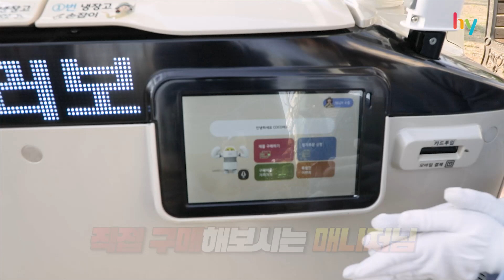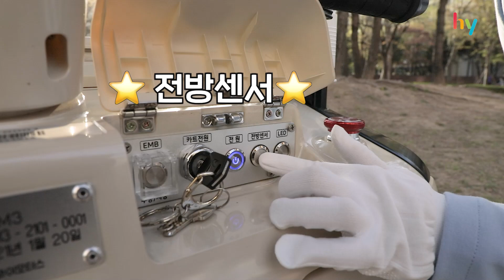[프레시스타 2기] 프레딧 hy 프레시스타 l 02 편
프레시매니저의 영원한 단짝❤
코코

안전성 뿐만 아니라 편리성까지 개선된 코코 3.0을
✨🎉프레시스타가 직접 만나보았습니다!✨🎉

감탄 가득한 코코 3.0 리뷰😍😘
완전 반해버린 프레시스타 만나러
지금 함께 보시죠!
프레시 매니저 상담문의) 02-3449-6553~7